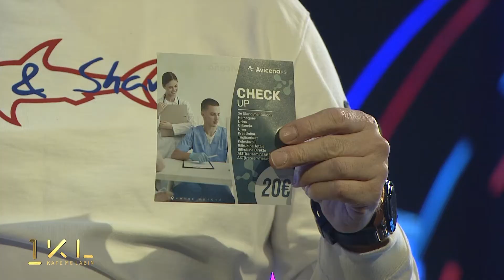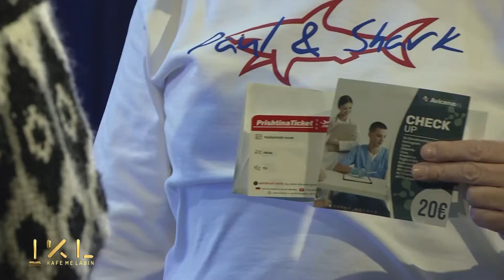Ismet Munishi - 1KL 12.12.2021